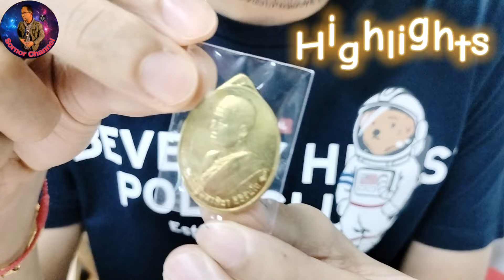ชื่อรุ่น เป็นมงคล เหรียญสวยๆ หลวงปู่ศิลา สิริจันโท | ร้านแจ็ค เสมา พันธุ์ทิพย์บางกะปิ ชั้น 3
ชื่อรุ่น เป็นมงคล เหรียญสวยๆ หลวงปู่ศิลา สิริจันโท
สนใจสอบถาม ร้านแจ็ค เสมา
ห้างพันธุ์ทิพย์บางกะปิ ชั้น 3